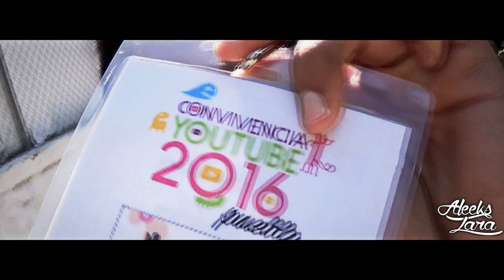CONVIVENCIA YOUTUBE PUEBLA 2016│AL